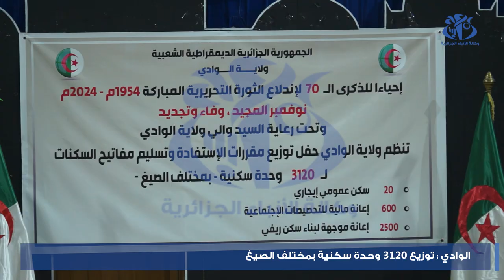وادي سوف: توزيع 3120 وحدة سكنية بمختلف الصيغ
وادي سوف (واج)- اشرفت السلطات العمومية المحلية بولاية وادي سوف،على توزيع 3120 وحدة سكنية من مختلف الصيغ، بمناسبة الذكرى السبعين لاندلاع الثورة التحريرية المباركة